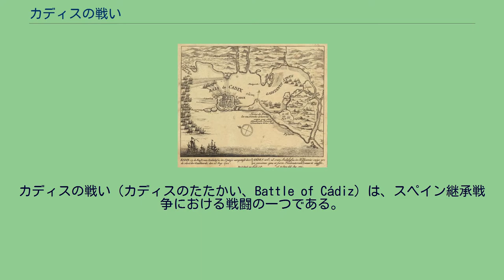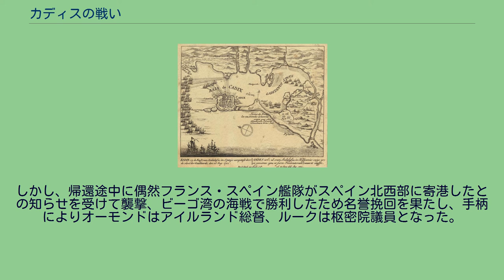カディスの戦い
カディスの戦い（カディスのたたかい、Battle of Cádiz）は、スペイン継承戦争における戦闘の一つである。
1702年8月23日から9月30日にかけて、スペイン・カディスでイングランド・オランダ連合艦隊とスペイン軍が衝突した。
イングランドは戦略をスペイン領ネーデルラントに陸軍を派遣してフランス軍を撃破する方針を採る一方、フランス・スペイン海軍とスペインの海外領土を揺さぶり、ヨーロッパにおけるイングランド・オランダの制海権確保のため地中海に橋頭堡を築くための海軍派遣も決めていた。
この作戦に選ばれたのは海軍元帥ジョージ・ルークとオーモンド公ジェームズ・バトラーで、オーモンド率いる陸軍を乗せたイングランド･オランダ連合艦隊は7月末に出航して8月23日にカディス沖に到着、ルークは偵察部隊をカディスに送り作戦会議を開いた。
しかし、ルークは偵察帰還後も作戦会議を開き方針は二転三転、カディスへ降伏勧告し拒絶されるとまた会議を招集して上陸作戦を採用し、オーモンドの陸軍はカディス北方のロタと北東のエル・プエルト・デ・サンタ・マリアを落とし、沿岸都市を制圧しながらカディスへ接近したが、エル・プエルト・デ・サンタ・マリアでは兵士の略奪が発生、スペイン軍が陸海双方で連合軍の進路を封鎖したため連合軍は手詰まりとなり、9月26日に陸軍が艦隊へ戻り30日に連合艦隊は撤退した。
ルークとオーモンドは優柔不断と略奪放置で評判を落とし、作戦失敗でイングランドへの帰路を辿った。
しかし、帰還途中に偶然フランス・スペイン艦隊がスペイン北西部に寄港したとの知らせを受けて襲撃、ビーゴ湾の海戦で勝利したため名誉挽回を果たし、手柄によりオーモンドはアイルランド総督、ルークは枢密院議員となった。